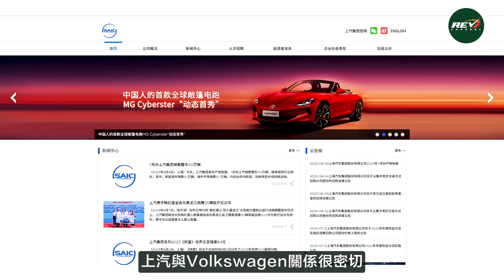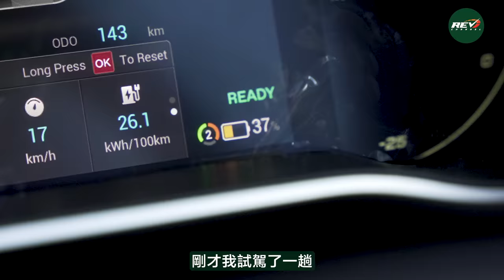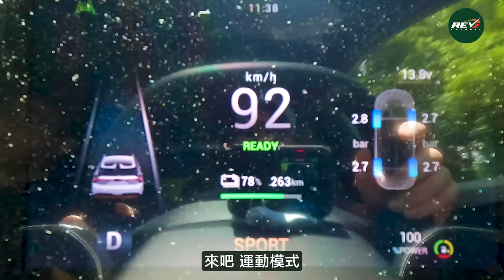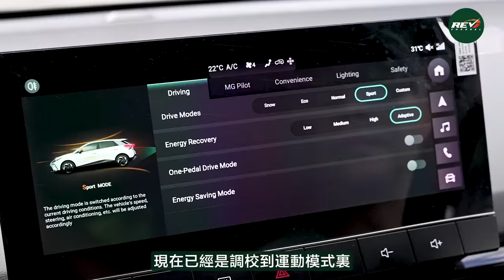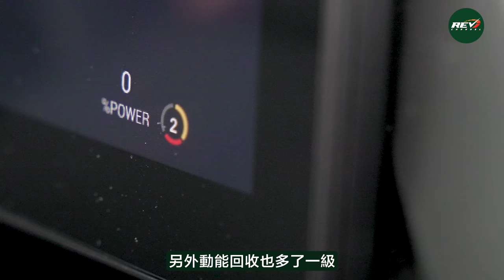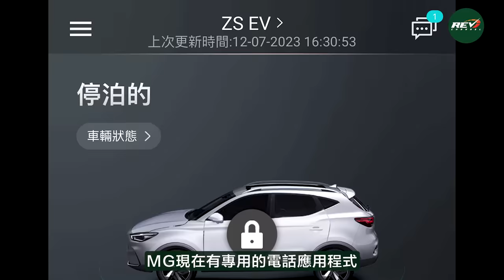MG ZS EV和MG4 X-Power RS4 一款個性親和而純品 另一款性能儼如熱血鋼炮#revchannel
MG ZS EV和MG4 X-Power RS4（國內稱為MG Mulan）是上汽集團旗下MG牌子的電動車。對於ZS EV，相信香港人並不陌生，因為在香港馬路上經常見到這款電動車。MG在香港正式發售後，短短時間內已在電動車市場穩佔一席位，而ZS EV更是最暢銷型號，當中原因與一換一售價吸引固然有關係，另一原因是代理商經常有現貨供應，在電動車一換一的期限愈來愈接近時，這也是ZS EV成功元素之一。今次，Edmond Lau試試MG這款ZS EV，看看除了售價和貨源因素之外，ZS EV為何能吸引到不少買家，它與BYD比亞迪的Atto 3又如何比較。同場，Edmond也試了MG在香港最強的型號MG4 X-Power RS4，64kWh三元鋰電池配雙摩打驅動，馬力有430匹，扭力更高達600Nm，0-100km/h加速時間僅需3.8秒。從規格而言，可見MG對這款MG4的調校偏重性能表現，但以三十多萬元（電動車一換一價錢）能買到如此高性能的電動車，確實是話題之作。Edmond就在大帽山試試車，看看它是否有如四百匹hothatch的表現。